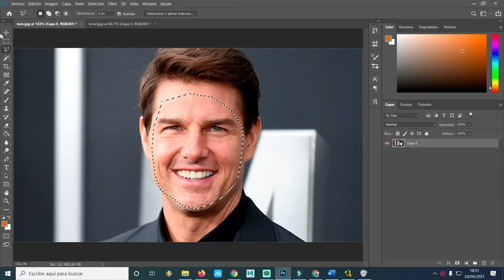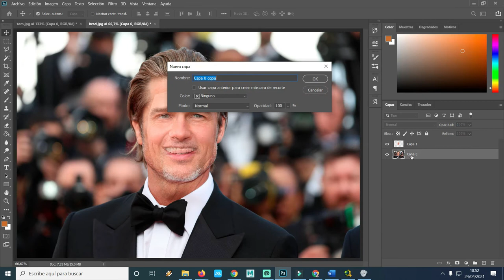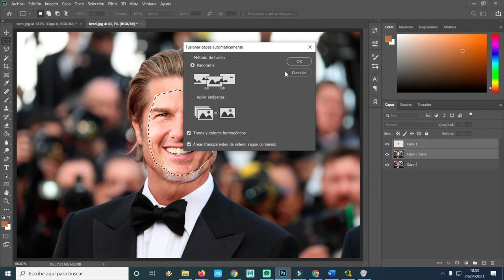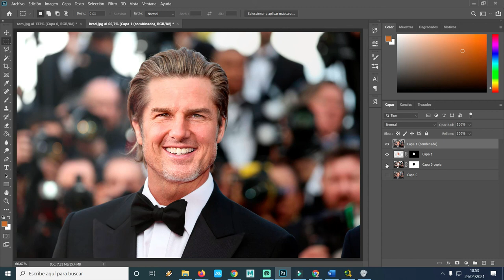como reemplazar el rosto de una persona a otra, tom cruise y brad pitt tutorial photoshop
tutorial cambiar de rostro de una persona photoshop
también pueden donar a este enlace

ya.co.ve/GOALMASTER

ya.co.ve/YOUTUBERMAN

YOUTUBERMAN X
ya.co.ve/YOUTUBERMANX

youtuberman z
ya.co.ve/youtubermanZ